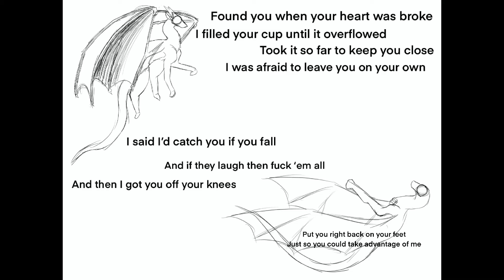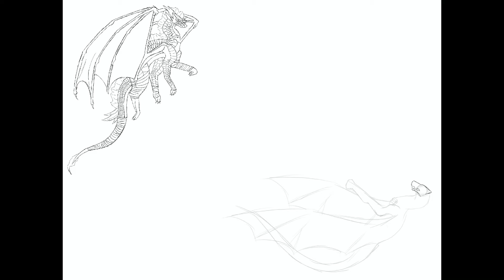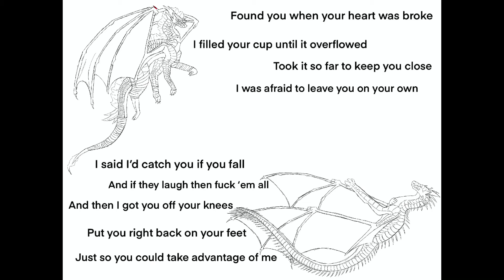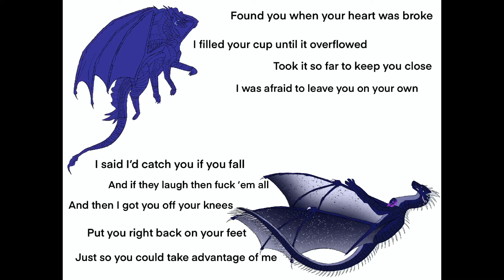Moon and Stars Speedpaint | Wings of Fire OCS | Language warning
Hey guys! I really enjoyed making this artwork and this is one of my favorite songs of all time so I hope you enjoy it too, and as always comments and likes are really appreciated, and if you really enjoyed consider watching? Have a wonderful day/night, cya later!

Additional notes: none this time, unless you want to read the storyline that goes with this drawing. You’ll find the artwork on my DeviantArt and the backstory is in that description!

Name: Salem
Gender: Female
Pronouns: Fae/Faer
Sexuality: Bisexual
Sona(s): Salem and Mycelium

Art App: Procreate
Recording Apps:
Procreate
Streamlabs
Editing App: iMovie
Brushes I use (A lot):
-Dry ink
-Studio Pen
-Acrylic Brush
-Lightpen
-Cloud Brush
-Driven Snow